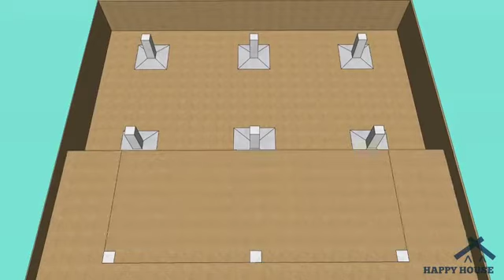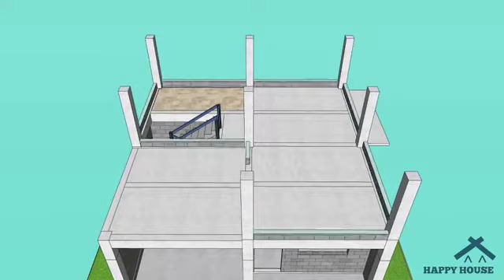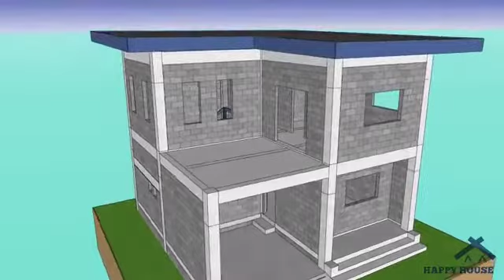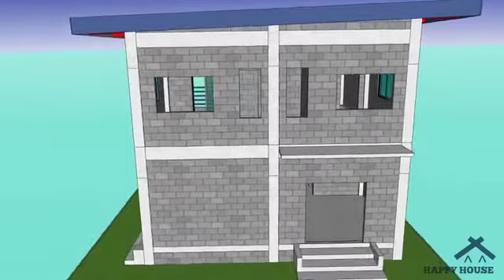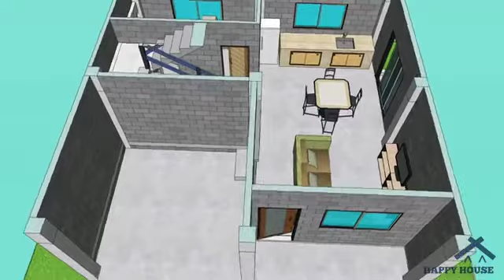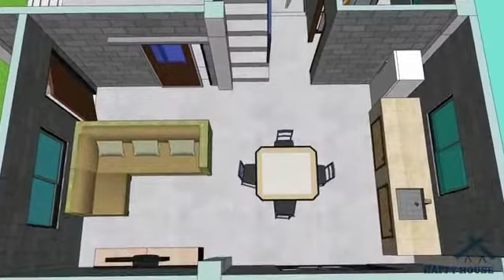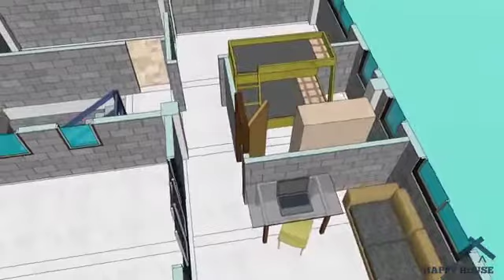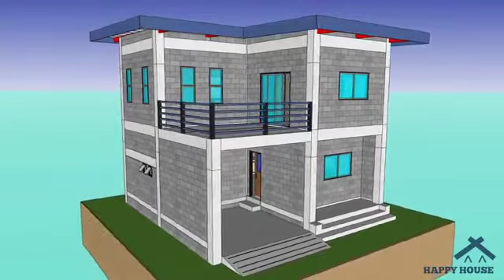Simple House Design - 3 Bedroom House